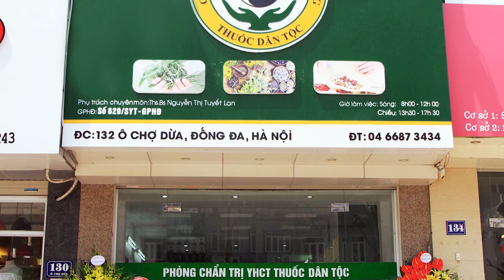MÃNH LỰC TRƯỜNG XUÂN - Sản phẩm cho người yếu sinh lý - VOV Giao Thông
Tôi là Tuấn, 1 doanh nhân thành đạt có tiếng trong ngành Bất Động Sản
Tôi có mọi thứ : tiền bạc, nhà xe, vợ đẹp, con xinh. Nhưng chưa đủ để vợ chồng tôi hạnh phúc thực sự. Dù là sau những chuyến công tác dài ngày, trở về bên người vợ đẹp trong sự háo hức và rạo rực. Tôi lại biến sự háo hức đó trở thành nỗi buồn thầm kín trong tâm
Rồi …. tới 1 ngày, tôi đã tìm ra cách giải quyết cho mình
Bác sĩ : Alo
Tuấn : Chào bác sĩ, cho cháu hỏi có phải phòng khám Công ty CP nghiên cứu và ứng dụng Thuốc dân tộc không ạ?
Bác sĩ : Vâng đúng rồi, Chúng tôi có thể giúp gì cho bạn?
Tuấn : Tiếp tục lời kể …. Thì ra, do thói quen sinh hoạt và áp lực công việc, tôi bị suy giảm sinh lý, xuất tinh sớm, khó điều trị. Bác sỹ đã tư vấn tôi dùng sản phẩm Mãnh Lực Trường Xuân - Đúc kết từ bí kíp ngàn đời của người Thái - Tây bắc", bổ thận tráng dương, tăng cường sinh lục phái mạnh. Sau 1 tuần sử dụng, tôi thấy chuyện vợ chồng cải thiện rõ rệt
Cảm ơn Mãnh Lực Trường Xuân đã đem đến cho tôi điều ước cuối cùng để hạnh phúc của vợ chồng tôi thực sự trọn vẹn

để biết thêm thông tin chi tiết
MÃNH LỰC TRƯỜNG XUÂN - NÂNG TẦM SUNG MÃN ________________________________________________________________